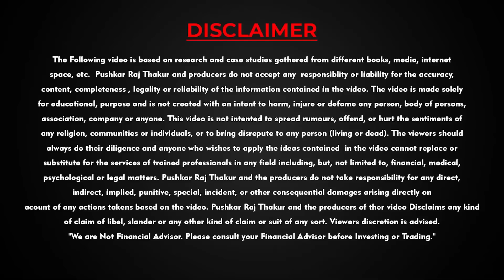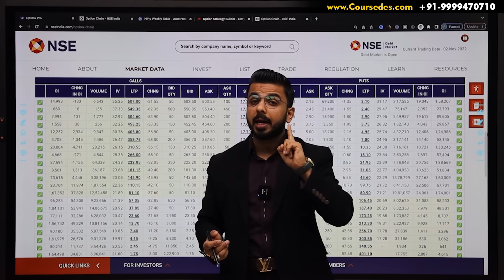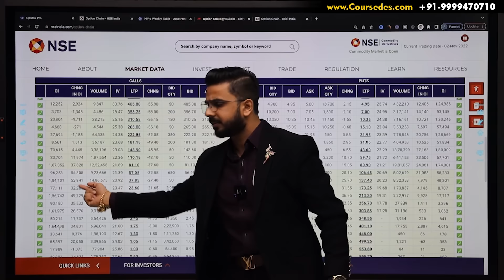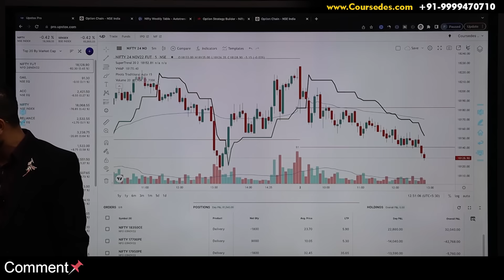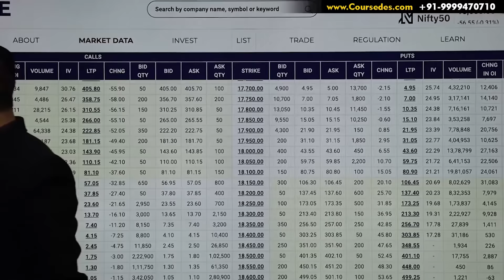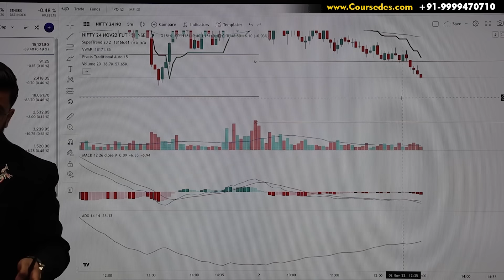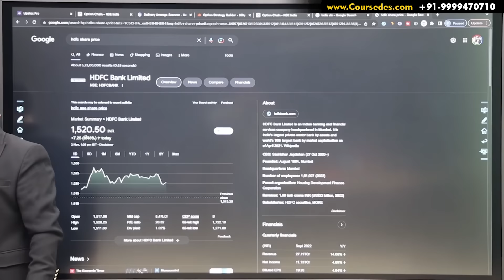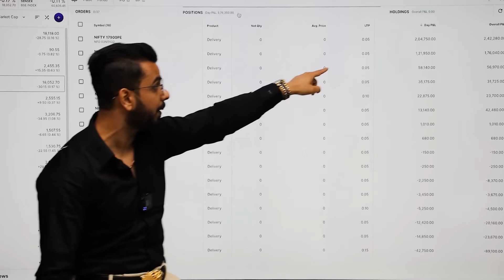Option Chain Secret Trading Strategy | Regular Income from Stock Market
Start Investing in Stock Market 👉 Open a Free Demat Account on Upstox

(Open Account & Get Discount on AutoTrender, also Get Vouchers Worth 12,000)